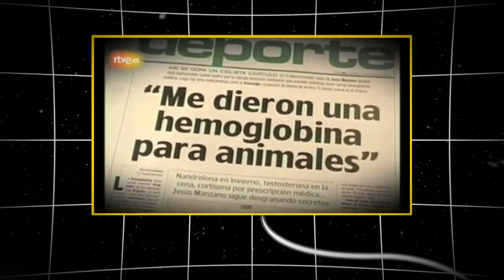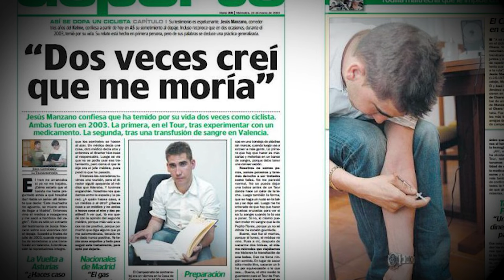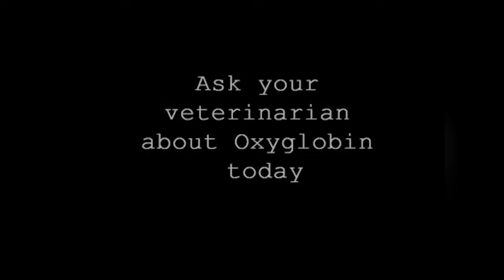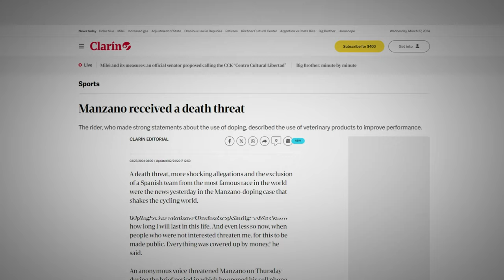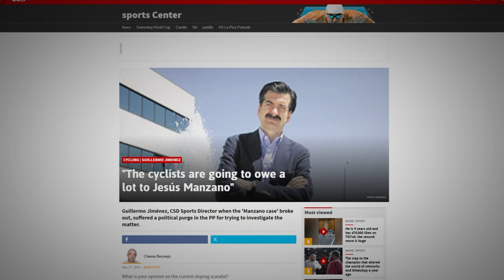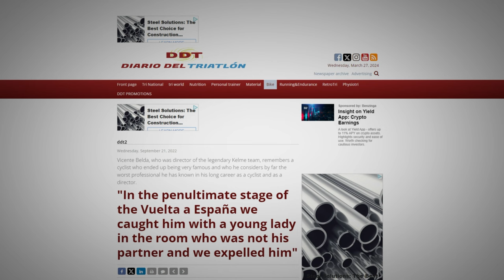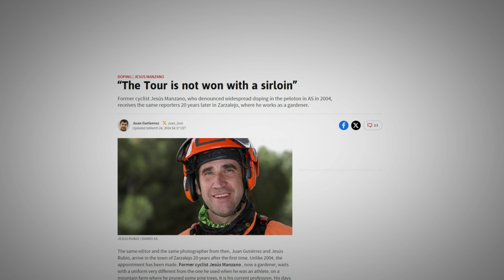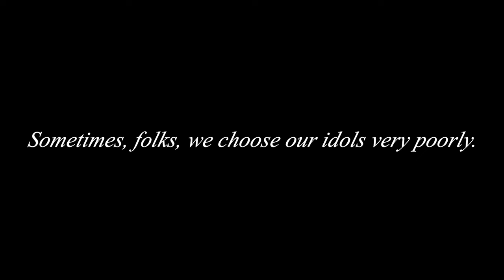Doped Manzano EXPOSES Doping in Cycling Today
The doped Jesus Manzano was the cyclist who, by confessing his doping in 2004 in exchange for money in a Spanish newspaper, was able to uncover the Operación Puerto in which we saw how athletes like Jan Ullrich, Alejandro Valverde, Joseba Beloki or Ivan Basso, all of Lance Armstrong's rival cyclists in the EPOca, were totally doped up to the eyebrows. However, 20 years later he wanted to give his opinion on cycling today and monsters like Wout Van Aert Fall, Mathieu Van der Poel Tour of Flanders 2024, Tadej Pogacar or Jonas Vingegaard 2024. Manzano exposes them all.